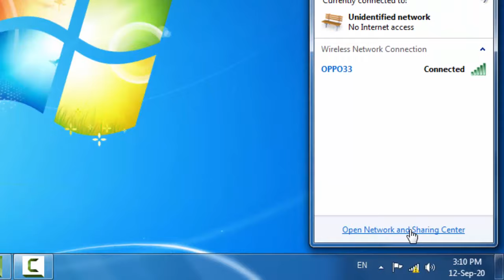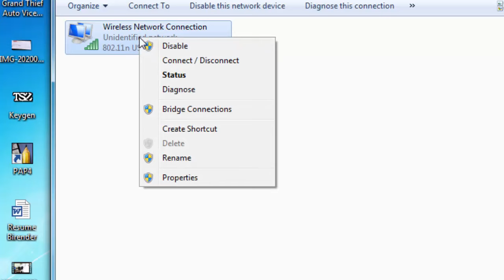How To Fix or solve Unidentified Network Problem | No Internet Access | Limited Access in hindi